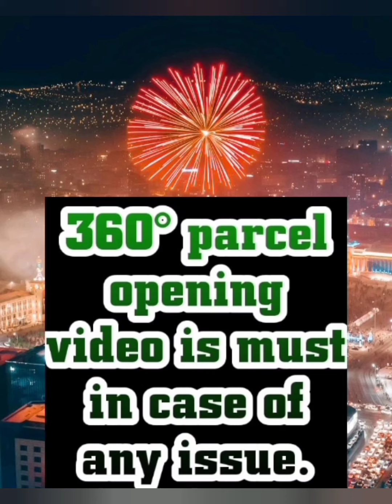Designer Maang Tikka Earring Sets Jewelry 5-6-21 | Order on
✓ More Details:
Price INR (Rs) Design number multiply by 7 + Shipping extra

Collection name: Designer Maang Tikka Earring Sets Jewelry 5-6-21

Details: Designer Maang Tikka Earring Sets Jewelry